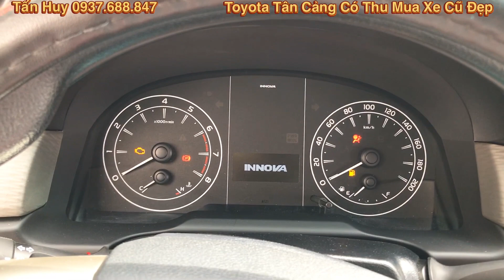Bán Xe Innova 2.0 E 2020 | Mẫu Mới Nhất, Cực Đẹp Full Phụ Kiện Giá Chỉ 705 Triệu tại Toyota Tân Cảng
- Loại xe : Innova 2.0E
- Hộp số: Số sàn
- Số ghế: 8
- Năm sản xuất: 2020
- Số KM: 18.000
- Màu: Trắng
- Biển số : Tỉnh
- Trang bị trên xe và phụ kiện: dán phim, trãi sàn, dvd, camera de,...